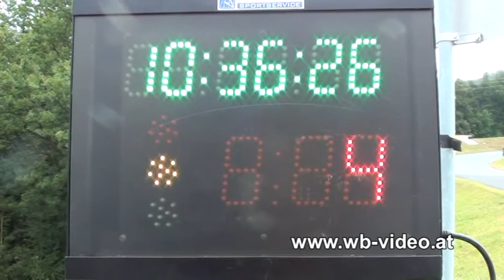Highlight`s - Kitzeck 2011